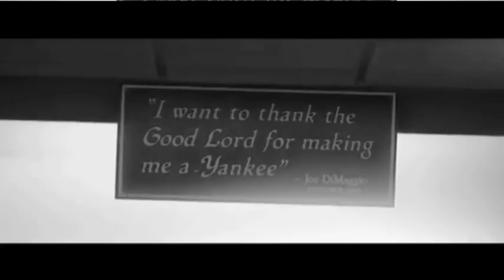Former MLB pitcher Steve Grilli reflects on Jeter's career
Former MLB pitcher turned Syracuse Chiefs color commentator Steve Grilli called games in 1995 when Derek Jeter visited Syracuse as a member of the Columbus Clippers.